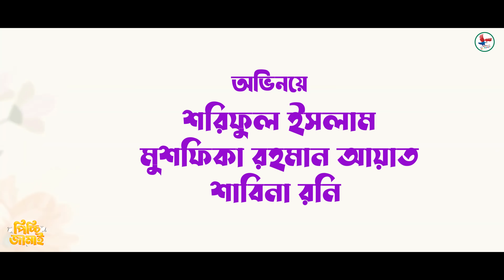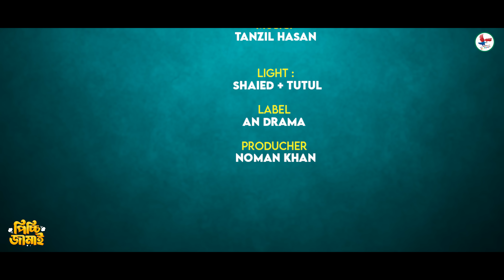Picchi Jamai | পিচ্চি জামাই | An Drama | Shoriful Islam | Ayat | Bangla New Natok 2024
Writer : ‍Samanta Faria Ety
Director :  Amit Hasan
Camera :  Raj Shing
Light : Shaeid And Tutul
Makeup : Choto Polash
Edit & Color :  Shawon Khan
Producer : Noman Khan
Cast : Shariful Islam, Musfiqa rahman Ayat, Sabina Roni, MN Shipu, Shuvo, Bappa, Mashud

           *** ANTI-PIRACY WARNING ***
This content is Copyright to AN Drama . Legal action will be taken against those who violate the copyright of the following material presented!